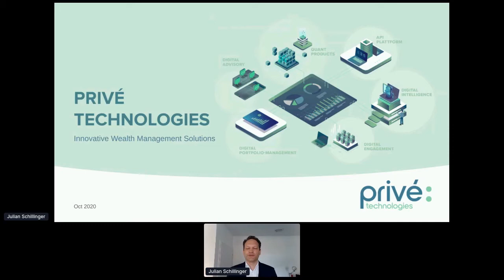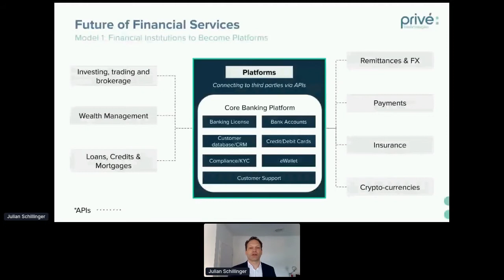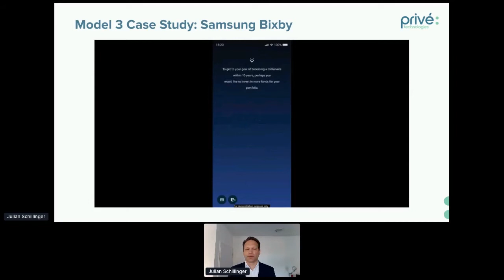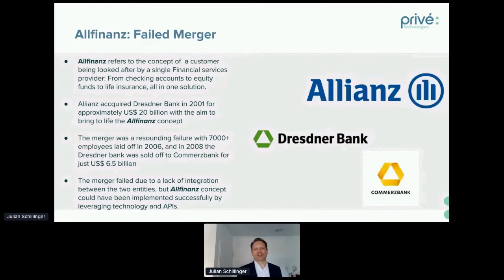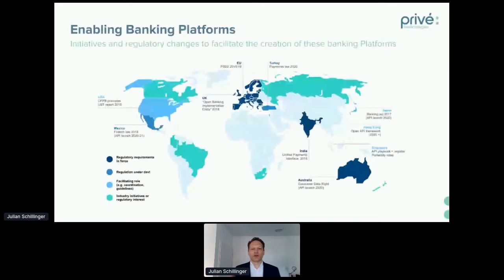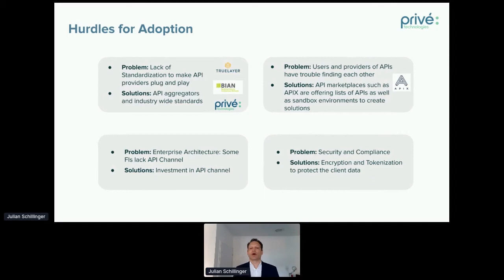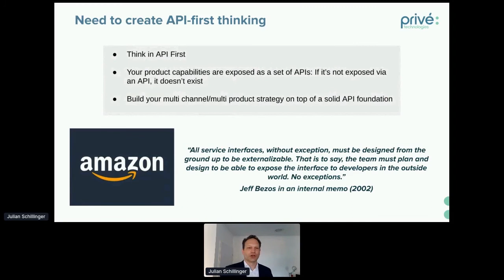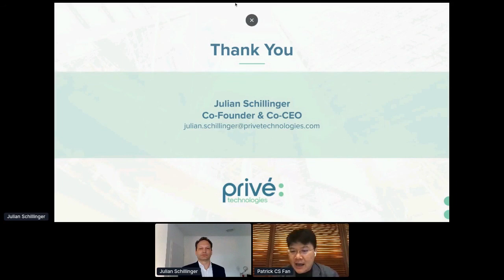Apidays LIVE Hong Kong 2020 - The future of financial institutions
The future of financial institutions: Disintegration of the value chain using API-driven platforms
Julian Schillinger, CEO of Prive Technologies